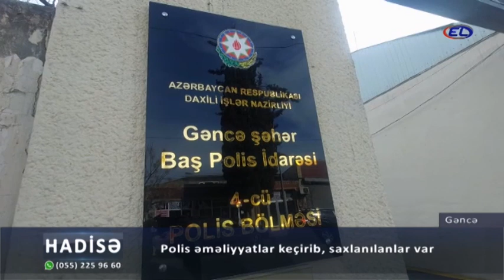Polis əməliyyatlar keçirib, saxlanılanlar var